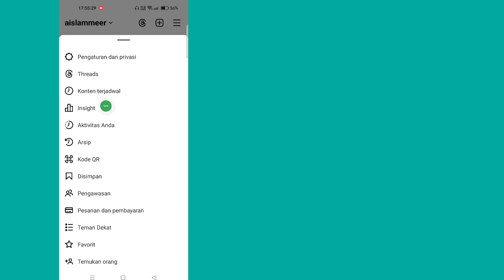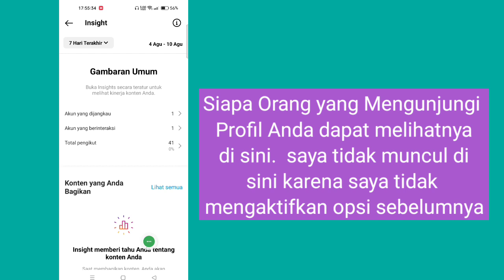Cara Melihat Ada Yang Stalking IG Kita Tanpa Aplikasi (2023)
Cara Melihat Ada Yang Stalking IG Kita Tanpa Aplikasi

Hari ini saya akan menunjukkan kepada Anda Cara melihat siapa yang melihat profil Instagram saya. Tonton video ini untuk mempelajari Cara melihat siapa yang melihat profil instagram saya.

Pelajari Cara melihat siapa yang melihat profil instagram saya.